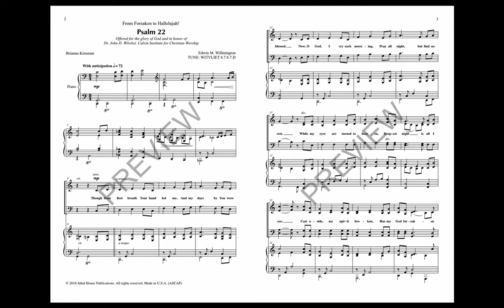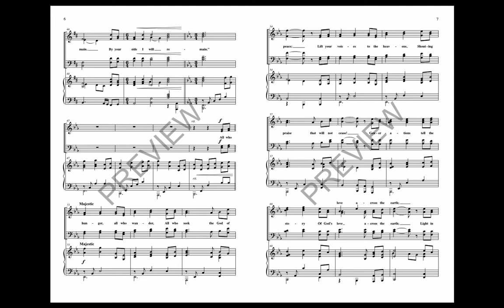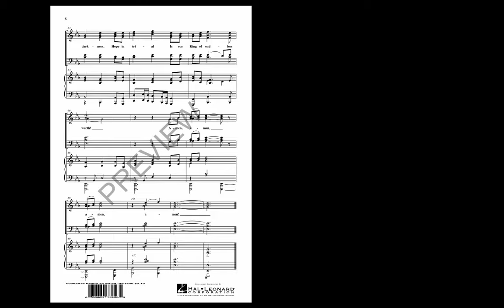Psalm 22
Psalm 22 outlines the sadness at the beginning of the psalm, (''...why have you forsaken me?'') to the triumph of the psalm's ending (''...all the nations will worship you!''). Written as a hymn/anthem, the strophic nature of the anthem allows for the congregation to participate with the choir, if desired - a complimentary copy of the basic hymn may be printed The anthem is dedicated to Dr.John Witvliet, the Director of the Calvin Institute for Christian Worship, therefore the hymn tune composed for Psalm 22 is named WITVLIET.